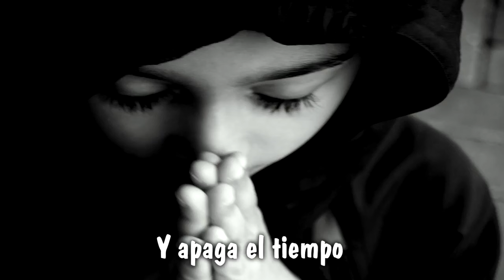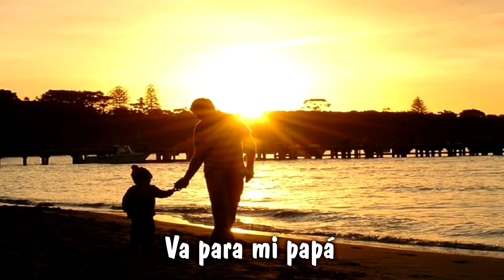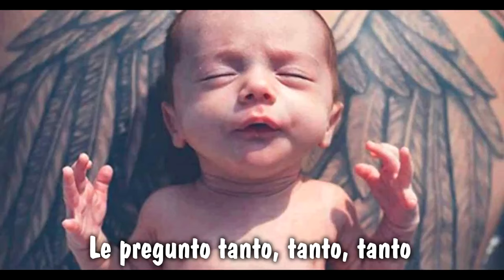OYE CUCU PAPA SE FUE ((Éxito 2018)) ALFREDO LOPEZ LA VOZ DE PUEBLA FT GRUPO METAL CUMBIA